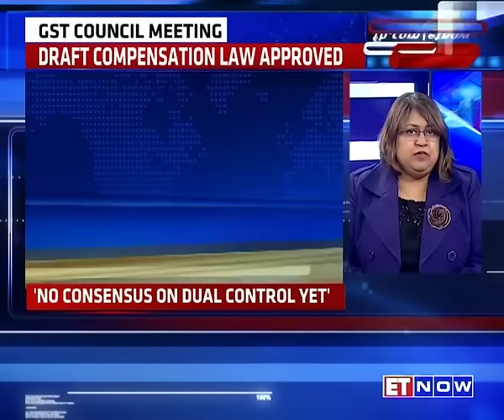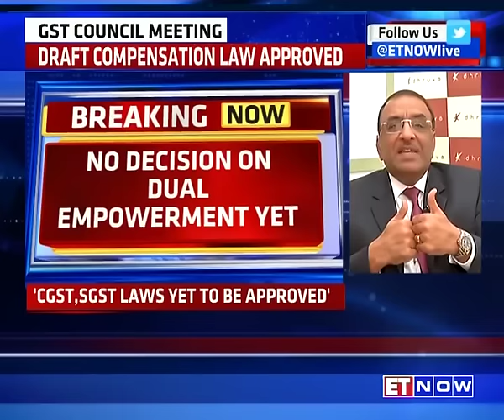GST Council Meeting: Draft Compensation Law Approved | Panel Discussion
Catch Dinesh Kanabar - CEO Dhruva Tax Advisors, Anita Rastogi - Partner Indirect Tax PWC,  Bhavna G. Doshi - Senior Advisor KPMG India,  Prashant Deshpande - Senior Director Deloitte India, in an exclusive conversation with ET NOW, as they discuss the draft compensation law approved in the GST council meet. Listen in.